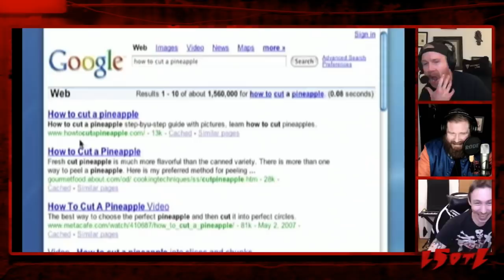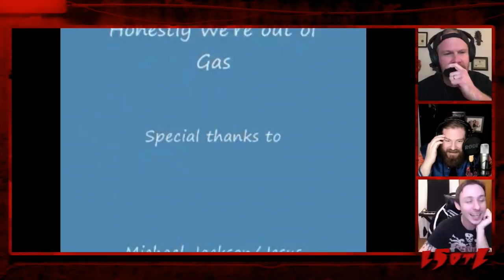Last Stream On The Left | S8 Ep14: Butter Week | Adult Swim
It's Marcus' mandate: where a little laughter and a little chemo helps the cancer go... down the hole.

Satisfy your bloodlust with hosts Ben Kissel, Henry Zebrowski, and Marcus Parks, as they gleefully discuss the horrors of the world, both real and imagined.

Get your Adult Swim fix whenever and wherever you want or by downloading the Adult Swim app. Binge marathons or watch selected episodes of many of your favorite shows including Rick and Morty, Robot Chicken, Venture Bros., Aqua Teen Hunger Force and many more. And check out the Live Stream, our block of live, interactive shows every weekday